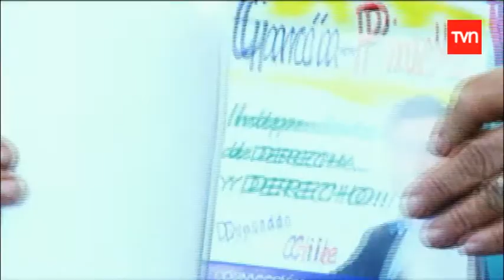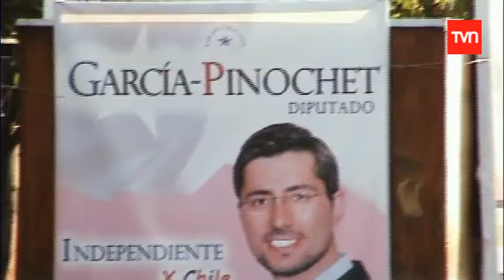Distritos.wmv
ELECCIONES PARLAMENTARIAS. DISTRITO 20: DECL. DE: ALVARO ESCOBAR INDEPENDIENTE. ARCHIVOS Y FOTOS DE PEPE AUTH, DISTRITO 28: DECL. DE :GUILLERMO TEILLIER PC. ENTREVISTA A: RODRIGO GARCIA PINOCHET, DECL. DE: CRISTIAN MONCKEBERG RN.